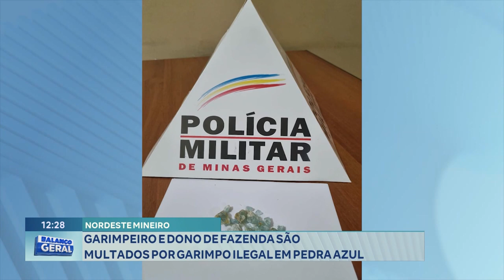Nordeste Mineiro: Garimpeiro e Dono de Fazenda São Multados por Garimpo Ilegal em Pedra Azul.